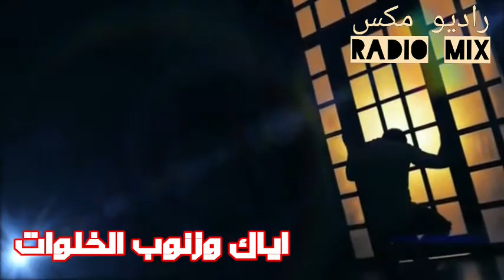اياك وذنوب السر | احذرذنوب الخلوات | اياك وزنوب الخلوات | درس مؤثر جدالايفوتكم |راديو مكسRadio mix